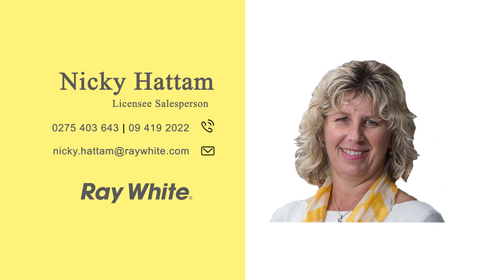26 Chelsea View Dr, Chatswood / Nicky Hattam